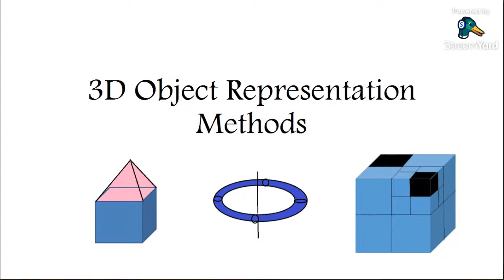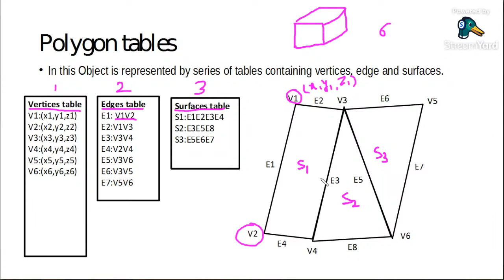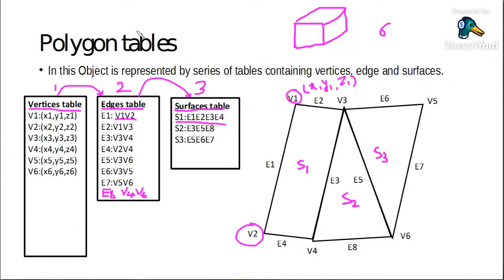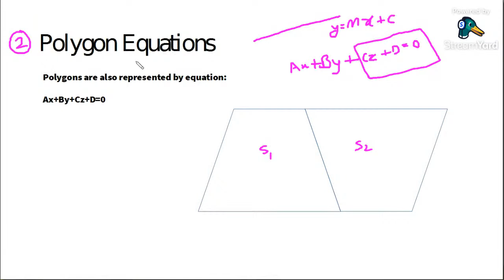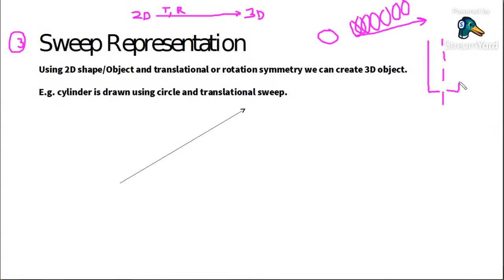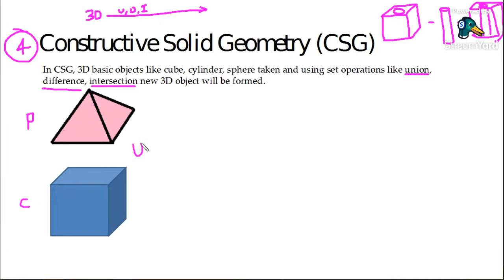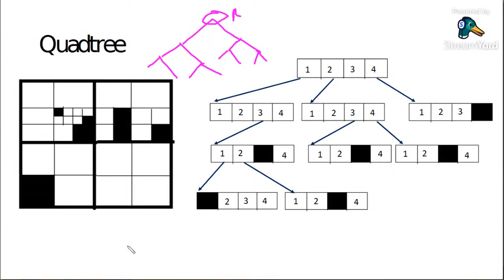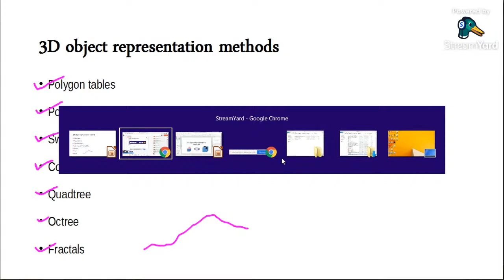CG Lecture :3D object Representation methods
3D object representation methods
-Polygon tables,
-Polygon Equations,
-Sweep Representation,
-Constructive Solid Geometry (CSG),
-Quadtree,
-Octree,
-Fractals